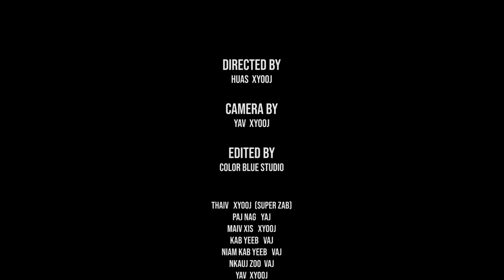Txij Nkawm Hlub Hmoov Tsis Sawm Part 2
Zaj Movie no ua rau peb tau saib ua kev lom zem ua ke xwb txwv tsis pub muab Copy mus tso rau lwm tus Youtube nawb